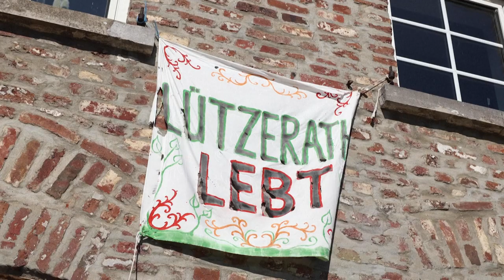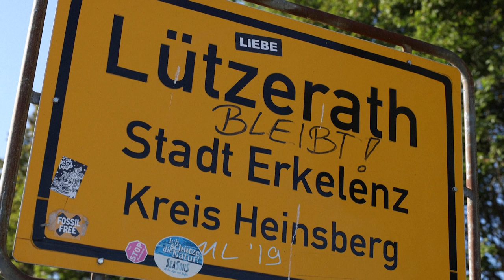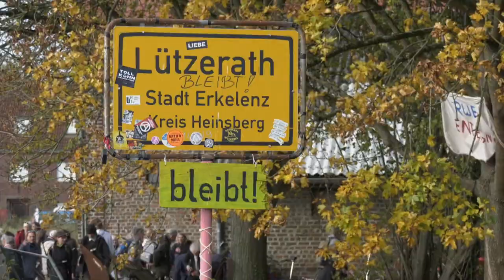Die letzten Tage sind angebrochen: Lützerath muss der Braunkohle weichen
Die letzten Tage sind angebrochen. Das Dorf Lützerath in Nordrhein-Westfalen soll der Erweiterung des großen Braunkohletagebaus Garzweiler weichen, was den Ort zu einem Symbol von Klimaschützern in ihrem Kampf gegen die Kohleverstromung macht.